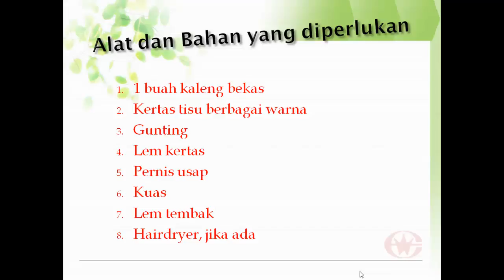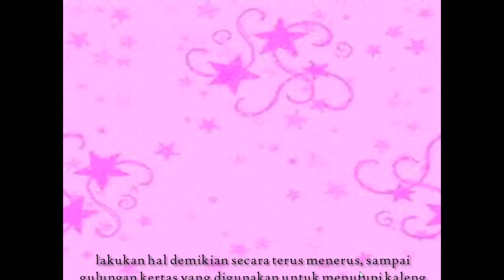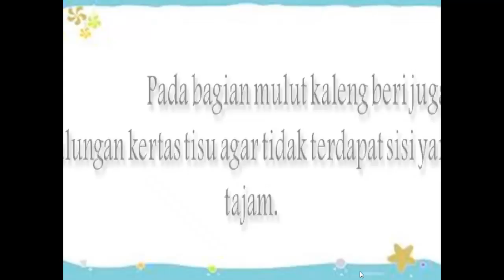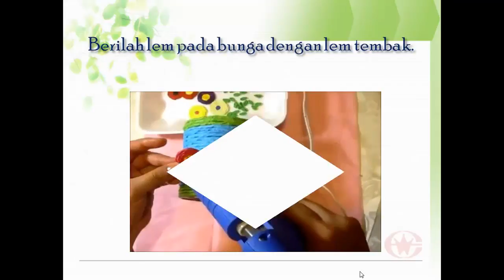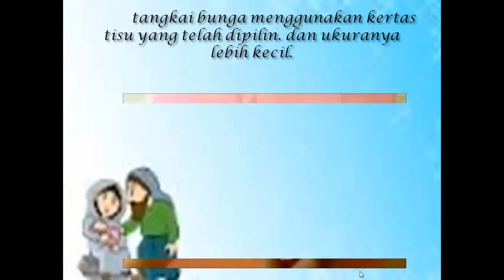Tutorial Menghias Kaleng Bekas Menjadi Tempat Pensil